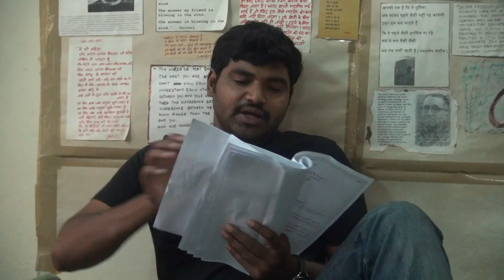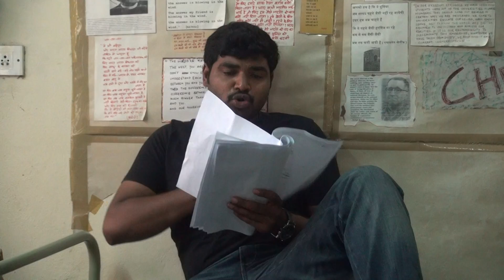Mrutyuloya na Matrubhumi Kadu - Nabarun Bhattacharya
This is a Telugu translation of Nabarun Bhattacharya's poem 'Ei Mrityu Upatyaka Amar Desh Na' (This Valley of Death is Not my Country)
Recited by: Uday Bhanu, student, Hyderabad Central University
Camera - Jitendra & Rajeev